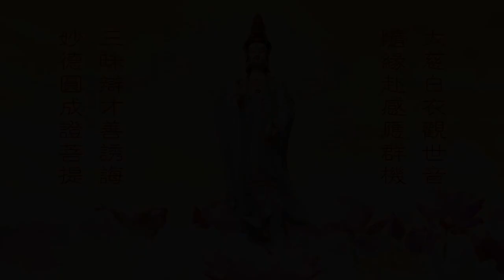观世音菩萨故事－白衣观音